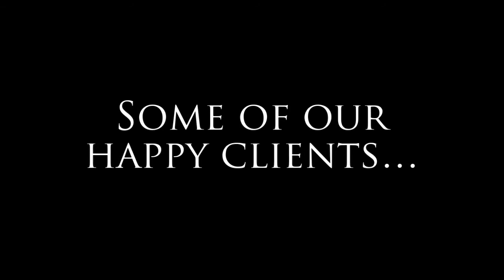Amphibious Zoo In Show Sizzle Reel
AZMusic RealMusic RealArtists Amphibious Zoo Music is the ultimate music library for your shows, series, programs, films, documentaries and more! With thousands of award-winning tracks to choose from and hundreds of curated playlists, we make it easy to license just one cue, or score your whole series

Amphibious Zoo Music - What music should sound like.